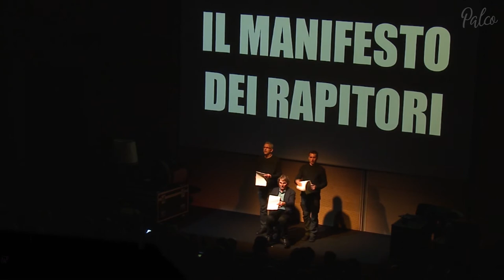Pennac legge Pennac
Daniel Pennac racconta la storia della famiglia Malaussène dal 1985 con il primo romanzo “Il paradiso degli orchi” e nel 1999 con “La passione secondo Thérèse”. Oggi, con “Il Caso Malaussène” si ritorna a leggere le avventure della stravagante famiglia. Al grattacielo di Intesa Sanpaolo in un reading unico l’autore stesso legge ed interpreta l’opera.

Da molti anni Intesa Sanpaolo contribuisce attivamente alla vita culturale del Paese. La nostra Banca interpreta da sempre il proprio impegno nel campo dell’arte e della cultura quale vera e propria assunzione di “responsabilità sociale”, ritenendo che un istituto di credito di rilevanza nazionale debba concorrere alla crescita del proprio Paese non solo da un punto di vista economico, ma anche – e inscindibilmente – sotto l’aspetto culturale e civile.

Seguici sul sito e sui social di Gallerie d’Italia per essere sempre aggiornato sulle iniziative in corso: